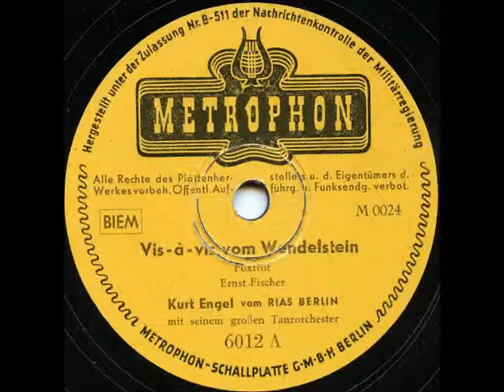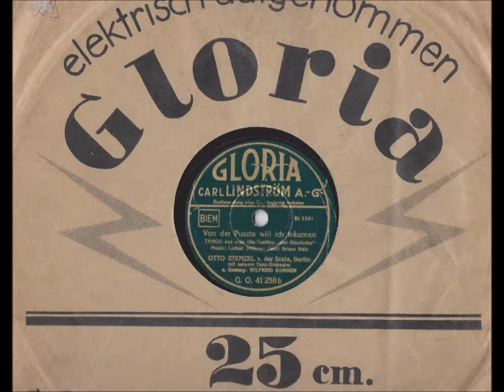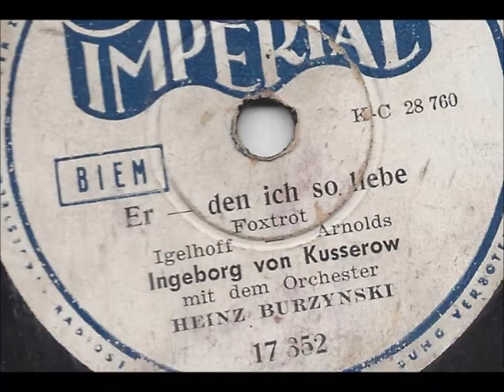Patrick Hoffman--"Tanz der Glocken" boogie piano stride